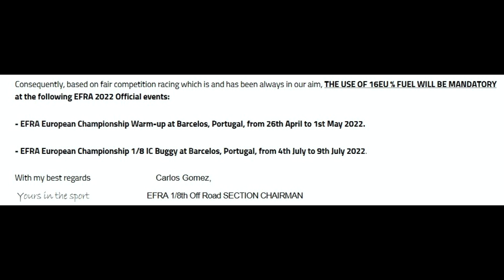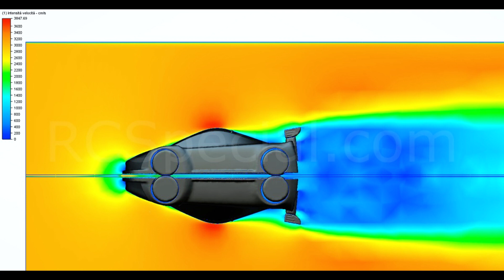RCSpecial.com RadioControl 22/06/22 Nova Engines Soon XRAY X4F Reds Racing RCGP Success